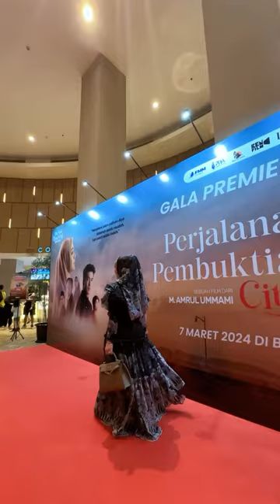RED CARPET GALA PREMIERE FILM PERJALANAN PEMBUKTIAN CINTA | TEUKU RYAN - DEA AMANDA | DIAN ZARA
Dapat undangan Gala Premiere Film PPC - Perjalanan Pembuktian Cinta dari PPA Institute, yang dibintangi oleh Teuku Ryan dan Dea Amanda.
Tayang serentak di bioskop mulai 7 Maret 2024.

• ORDER IG @zara.brandedsyari
• SHOPEE - ORDERSYARI @zarabrandedsyari

• TOKOPEDIA - ELMOIST CLINIC